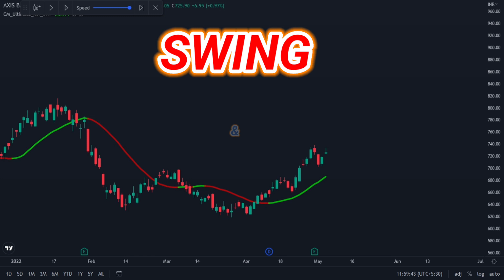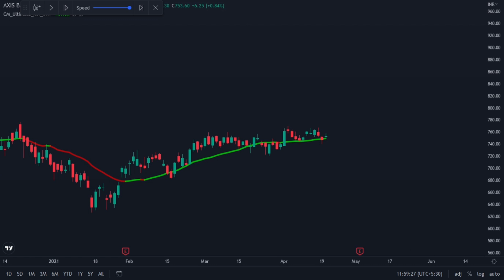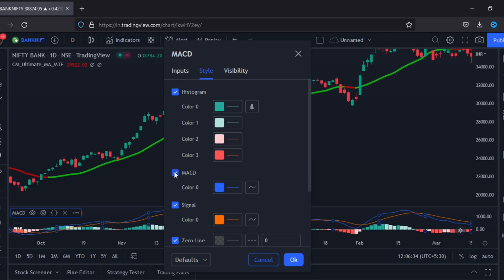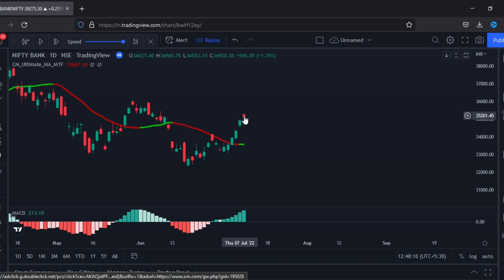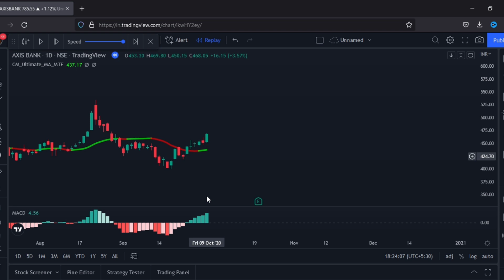💵 50,000/Month 😮| Layer Protection Strategy | Stock market secret formula | My Market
In this video, We will learn about Layer protection strategy.

💵 50,000/Month 😮| Layer Protection Strategy | Stock market secret formula

📚Best Book for Investing and Trading
💖Check out now
    --You Can Be a Stock Market Genius
    --The Intelligent Investor
   -- Pick Small cap company Stock
   -- Value Investing and Behavioral Finance
   -- Investment Strategy (Short )
  -- The Low-High Risk Method
  --  Blue Ocean Strategy

Ignore Tag-  Layer Protection Strategy for stock market, Secret formula for stock market, Share Bazar kaise khela jata hai, Online Share bazar kaise khela jata hai, Stock Market se daily paisa kaise kamaye,My Market,